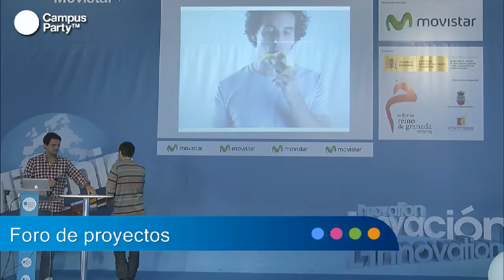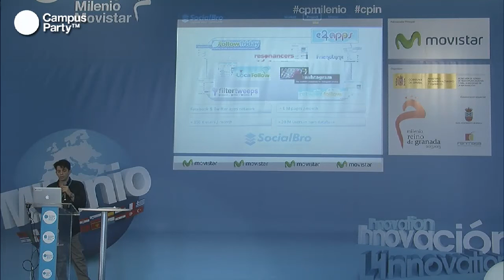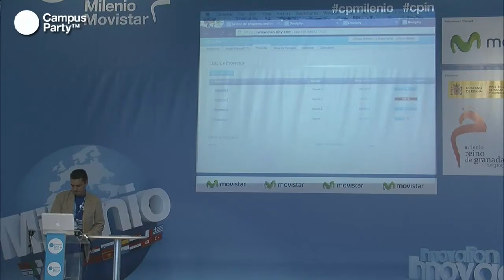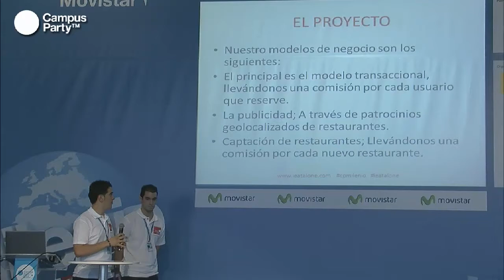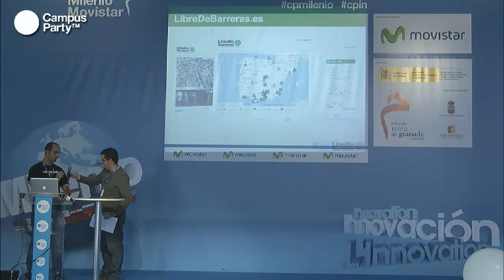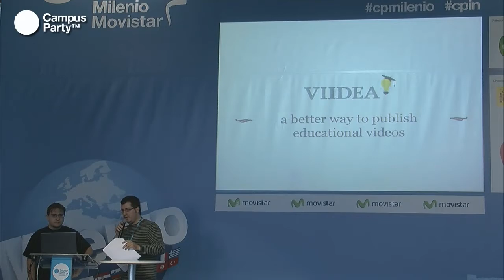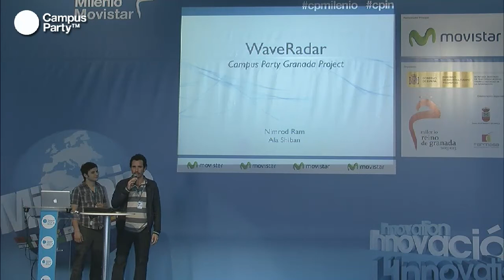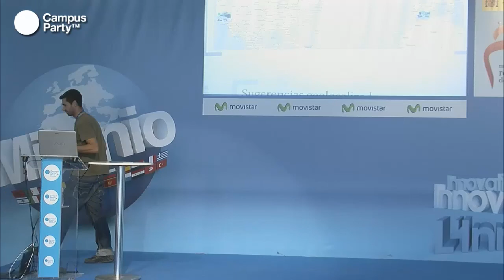CPMilenio - Innovación social. Proyectos de cooperación y solidaridad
Dos de los objetivos de la celebración de Campus Party Mienio es mostrar la Innovación y la Cooperación a través de proyectos que se están desarrollando en la Cuenca. En esta mesa redonda conoceremos iniciativas dedicadas a diferentes vertientes pero todas ellas enfocadas a mejorar la vida de los ciudadanos de una u otra manera. Ponentes: María José Gasso (España) Directora de GAES Solidaria, área de Gaes Centros Auditivos dedicada a impulsar proyectos y acciones solidarias, tanto en el ámbito nacional como internacional, desde hace quince años. Javier Cuenca (España). Delegado de Save the Children en Andalucía. Ha trabajado como cooperante con diversas organizaciones en Balcanes, Norte de África y Asia. En Save the Children ha coordinado durante dos años la región de África del Norte y Oriente Medio hasta que se hizo cargo de la delegación de Andalucía. Laney Strange (Estados Unidos). Product Manager y Directora de Innovación en la Comunidad en TechSoup Global. Esta organización ayuda a las ONGs de forma global a conseguir y usar la tecnología para aumentar su impacto. A través de sus websites, sus eventos y las iniciativas de la propia comunidad que poseen, TechSoup Global tambiéen ayuda a compañías y fundaciones a optimizar sus impactos filantrópicos.